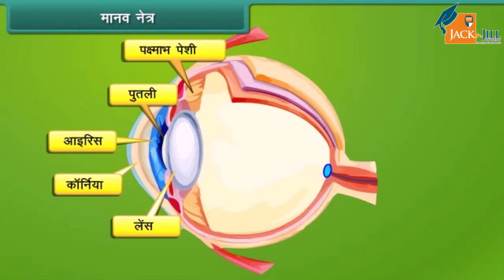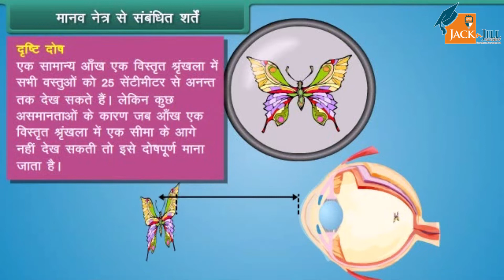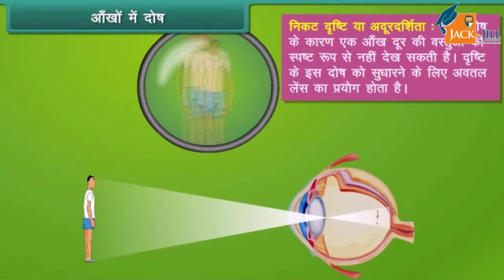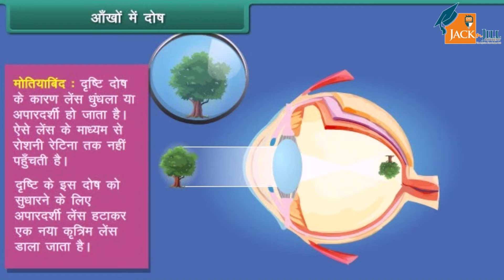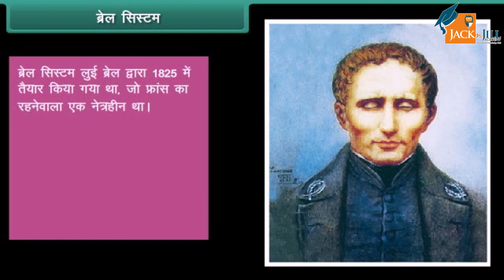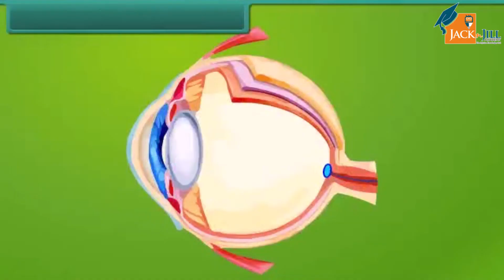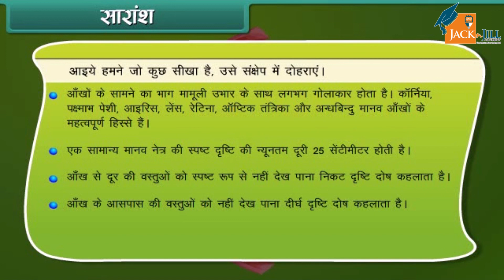प्रकाश || कक्षा - 8 || विज्ञान || ANIMATED VIDEOS || HINDI VERSION